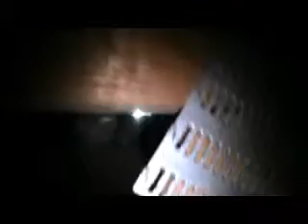Payne ROOF Laurel, MD 10-05-014 W